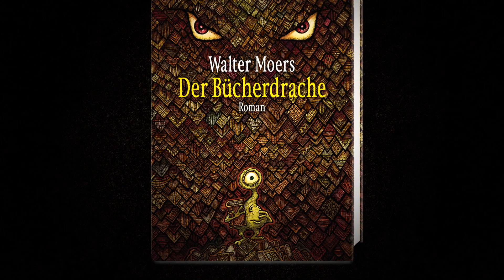Buchtrailer zu »Der Bücherdrache« von Walter Moers - Langversion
In den Katakomben von Buchhaim erzählt man sich eine alte Geschichte vom sprachmächtigen Drachen Nathaviel. Angeblich besteht er aus lauter Büchern, die von der mysteriösen Kraft des Orms durchströmt sind. Die Legende besagt, der Bücherdrache habe auf jede Frage die richtige Antwort.

Der Buchling Hildegunst Zwei, benannt nach dem zamonischen Großschriftsteller Hildegunst von Mythenmetz, macht sich eines Tages auf den Weg in den Ormsumpf, wo Nathaviel hausen soll. Dabei wagt er sich in Bereiche der Katakomben, in denen es von Gefahren wie den heimtückischen Bücherjägern nur so wimmelt. Und er ahnt nicht, dass die größte Gefahr, die ihm droht, vom Bücherdrachen selber ausgeht.